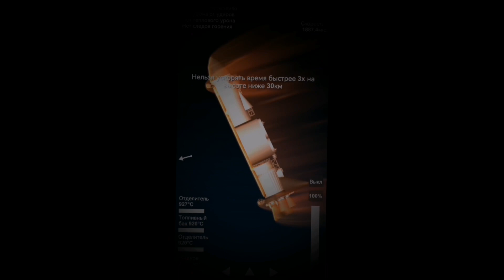Space shuttle sfs 2024 trailer